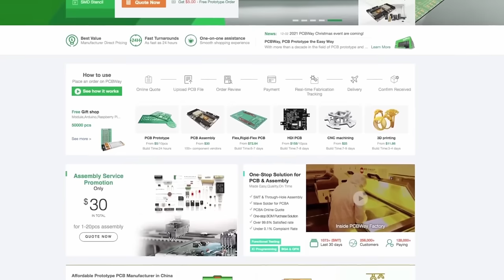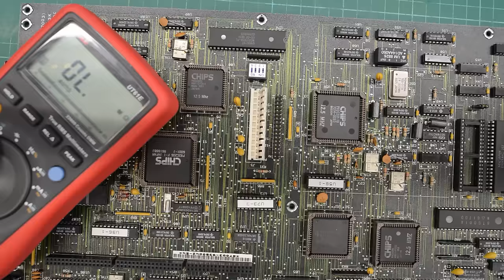Canon tried to make a PC. What went wrong? Teardown and restoration of rare Canon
Canon A-200EX II HD20 Teardown and Restoration
Where did the magic smoke come from? Why isn't there any info about this PC on Google? How rare is this Canon?
PCB Prototype the Easy Way. Full feature custom PCB prototype service.